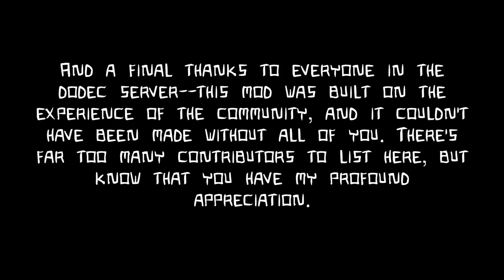[Castle Crashers] Vanilla+ Mod Release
Vanilla+ is an extensive enhancement mod for Castle Crashers. Numerous features are reworked, rebalanced, and replaced, with the aim to provide the freshest coat of paint possible on the game and, simply, make it more enjoyable. In sum: less bullshit and more fun.

Changelog and feature list is bundled with the download, and can also be found on Gamebanana.

Thanks to my bestie for the music.